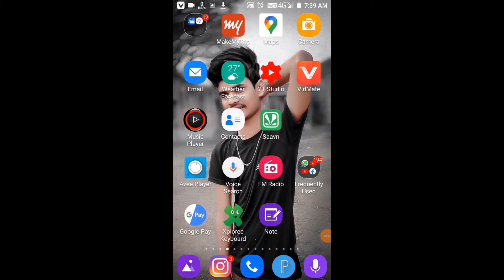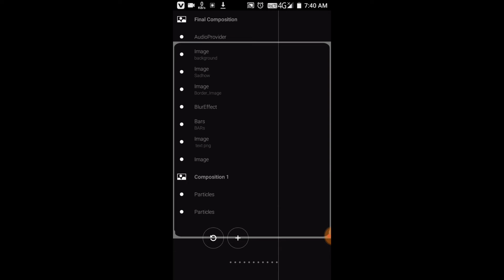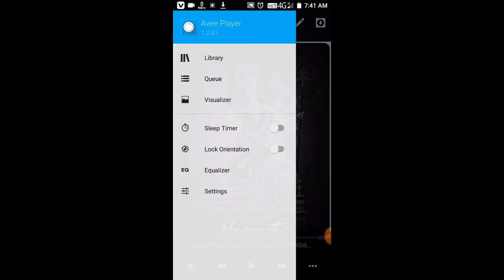Navratri Status Video Editing - Navratri Avee Player Template Download - Navaratri Status Video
Download Template Download & Image

Navratri Avee Player Template Download